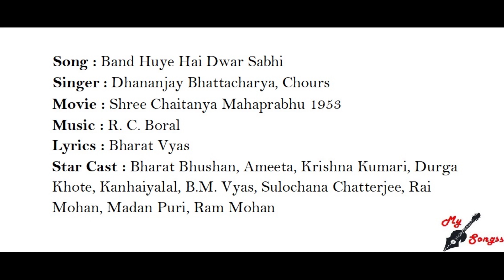Band Huye Hai Dwar Sabhi, Movie : Shree Chaitanya Mahaprabhu 1953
Song : Band Huye Hai Dwar Sabhi
Singer : Dhananjay Bhattacharya, Chours
Movie : Shree Chaitanya Mahaprabhu 1953
Lyrics : Bharat Vyas
Star Cast : Bharat Bhushan, Ameeta, Krishna Kumari, Durga Khote, Kanhaiyalal, B.M. Vyas, Sulochana Chatterjee, Rai Mohan, Madan Puri, Ram Mohan